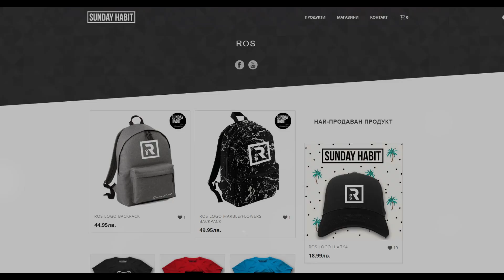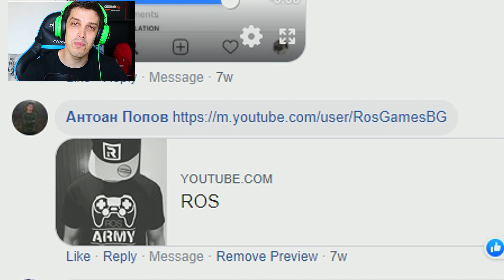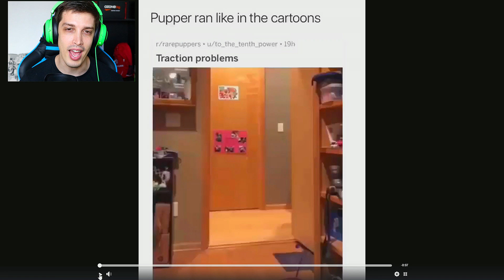СМЕЕШ СЕ = ГУБИШ 3.0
Ще чакам новите ви клипове във фейсбук страницата ми! :D
***ПОДКРЕПЕТЕ КАНАЛА***
ЕВТИНИ ИГРИ